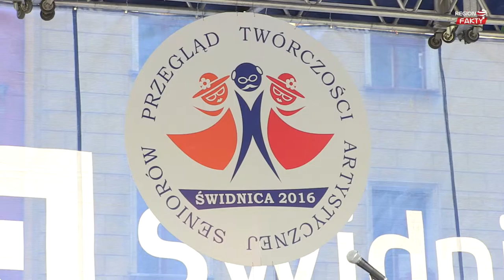Seniorzy w akcji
21. maja odbył się na świdnickim rynku pierwszy Przegląd Twórczości Artystycznej Seniorów